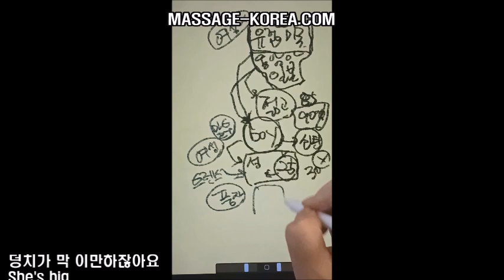남자마사지사 이반 마사지 손님 분석 part 3 Korean Male masseur analysis on gay clients 외국인과 한국인 손님 이상형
스웨디시 스포츠 타이 경락마사지